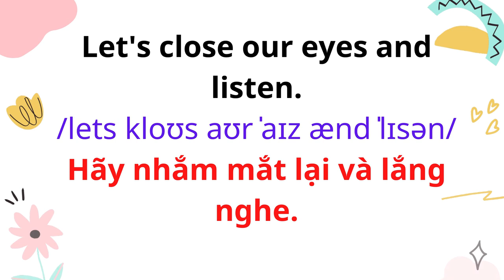English for Parents and Kids |Talk with me baby | 23 Listening to music